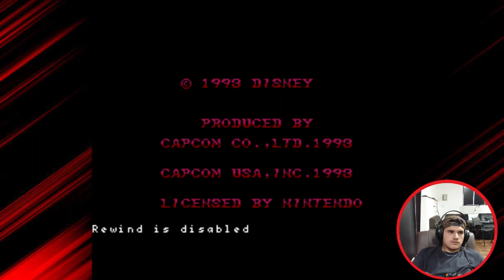Aladdin (SNES)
Aladdin